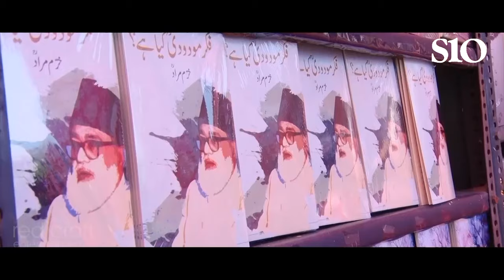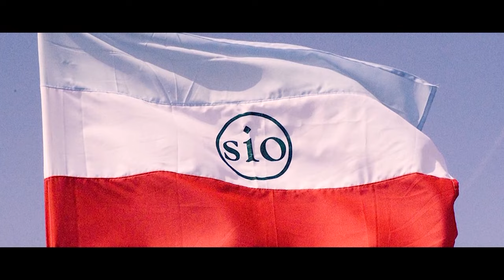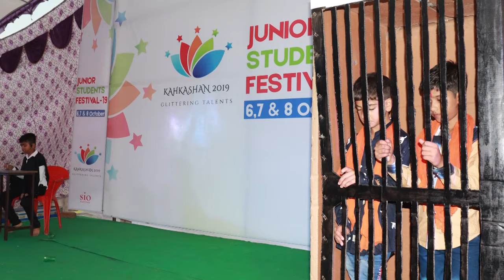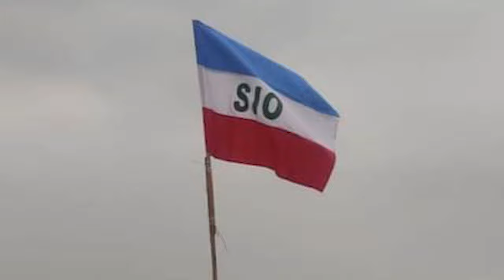New Tarana Video | Takzeeb Mitaane Waale Hum | SIO RAJASTHAN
Song - Takzeeb Mitaane Waale Hum...(Organisational Song of SIO)

This Virsion is Composed & Vocalized By Haider Saifullah (AMU)

Presentation - SIO RAJASTHAN

Lyrics ⬇️

Takzeeb mitane wale hum
Tafreeq mitane wale hum
Tauheed o risalat ke naghme
Dunya ko suna ne wale hum

Mabood hamara aik khuda
Hum wehdate adam ke shehda
Tabqu me bati is dunya ko
Phir aik bana ne wale hum

Allah hamara hai hakim
Hum dharti par uske nazim
Khanoon banane wala woh
Khanoon chalane wale hum

Dunya se talluq bhi hai agar
Hai roze jaza hi pesh e nazar
Is kar gahe khair o shar ko
Uqba se mila ne wale hum

Hum rahmat e aalam ki ummat
Iqlas o wafa apni fitrat
Har daur me kajro dunya ko
Thehzeeb sikhane wale hum

Us hadi e aakhir ke sadqe
Hum ko hi mile sidhe rate
Manzil ka pata har rahro ko
Be laus batane wale hum